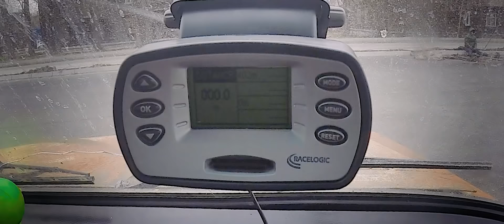КОКА-КОЛА в БАК, ЧТО БУДЕТ???